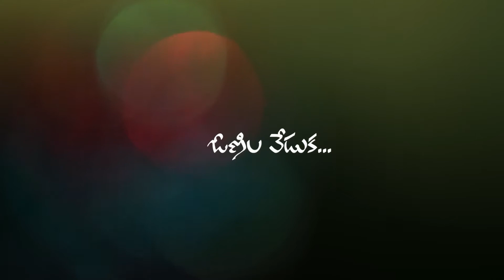TANVI VONILU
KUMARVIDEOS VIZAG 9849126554